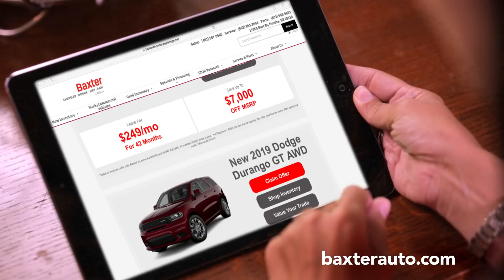BX121930JPH December Offer